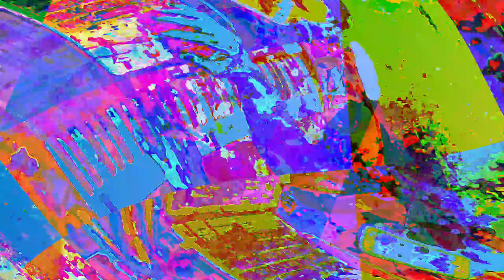[EPILEPSY WARNING] Movie 23 06 01 17h18m17s *Photosensitivity Warning*